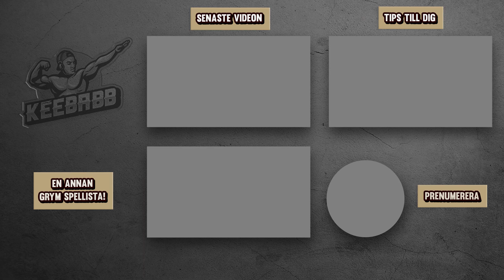EFTER VARJE KILL MÅSTE JAG ROTERA MIN LOADOUT I FORTNITE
I dagens video måste jag rotera min loadout efter varje kill jag får i Fortnite!  En gammal hederlig challenge! Det är såklart Fortnite på svenska!